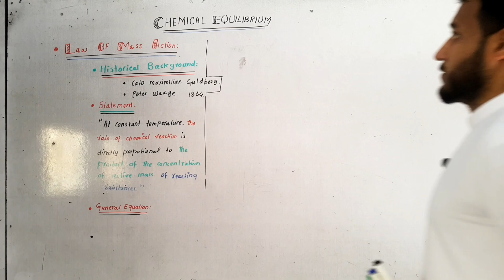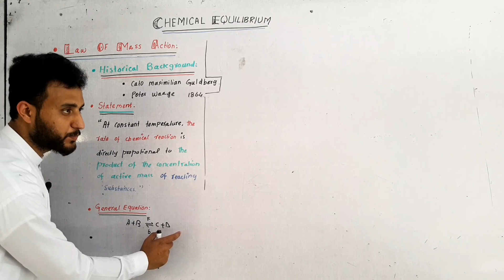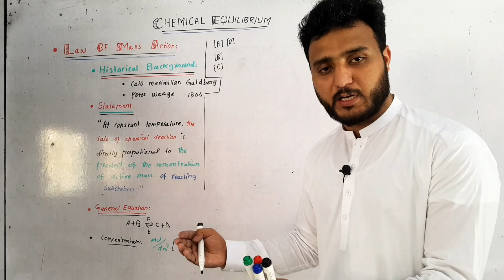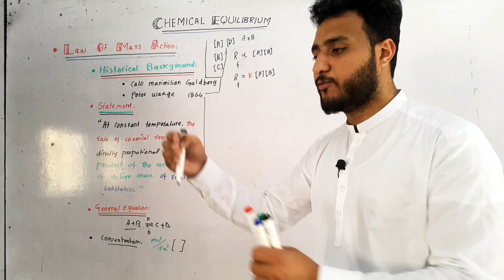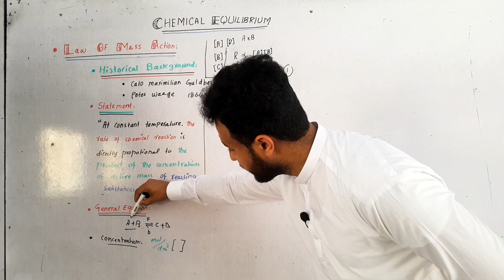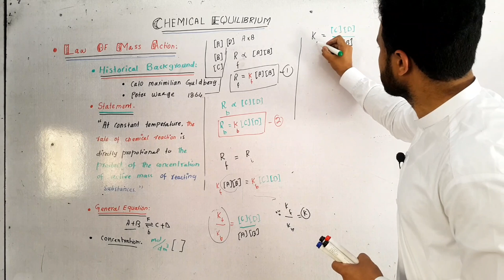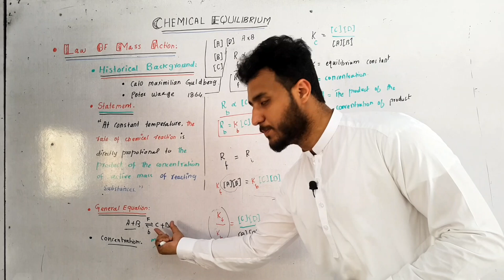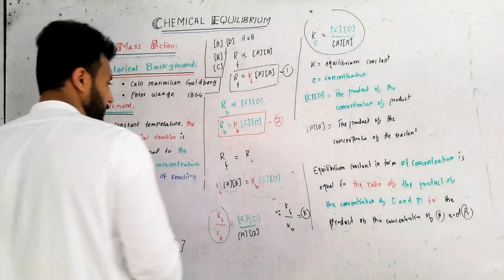Law Of Mass Action in Pashto || Chemical Equilibrium|| Adnan Payaab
This lecture explains the concept of Law of Mass Action and its derivation. 1st year chemistry, chapter 07 Chemical Equilibrium KP Syllabus. Law Of Mass Action. Explained by Sir Adnan Payaab. It also covers 10th Class chemistry chapter Chemical Equilibrium.
1st year chemistry electrochemistry:
1st year chemistry chapter 01:
Stoichiometry all topics lectures links are given below: